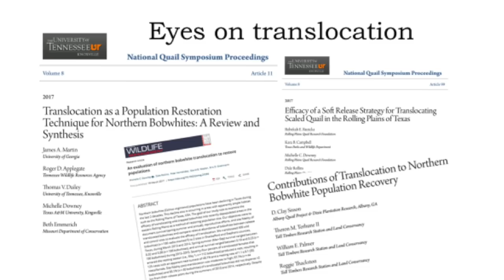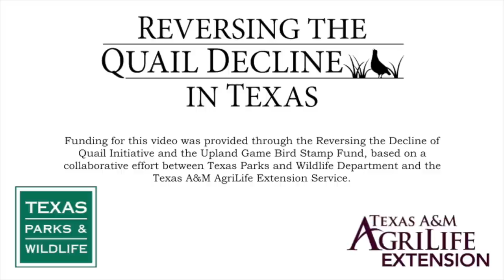Can I Jump Start Quail Populations?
What do you do when quail are scarce or absent in your area? Dr. Dale Rollins discusses some common approaches to this problem.